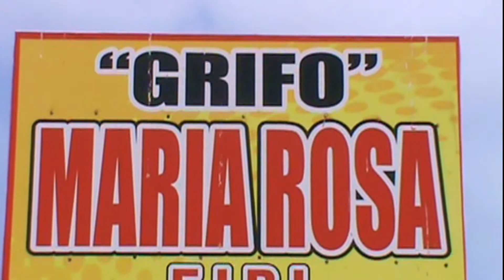Grifo María Rosa Barrio Piura - Comandante Noel - Casma